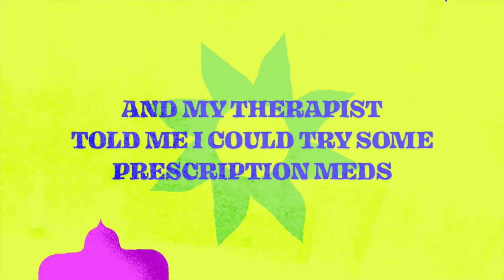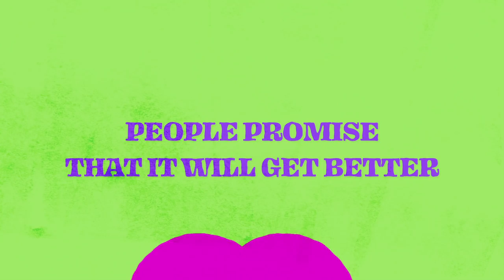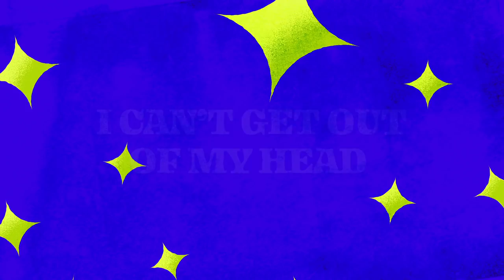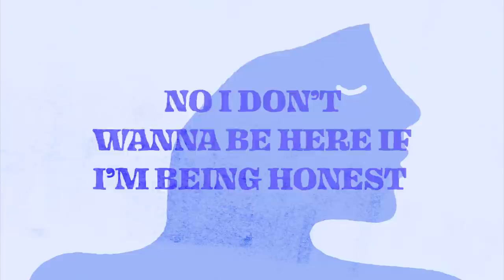Jeffrey Eli - Nauseous | Official Lyric Video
We joined forces with Quadio Media to creative this official lyric video for Jeffrey Eli. The video tells the story of Jeffrey’s journey with his mental health through abstract imagery and the lyrics of the song.

Designed by Mikey Lavi
Animated by Nikita Biswas
Produced by The Wild Honey Pie